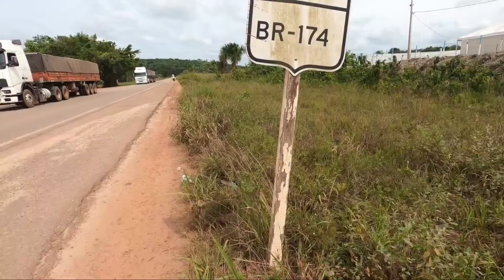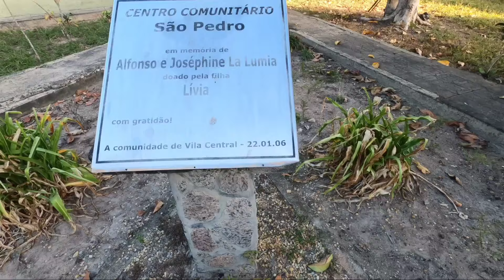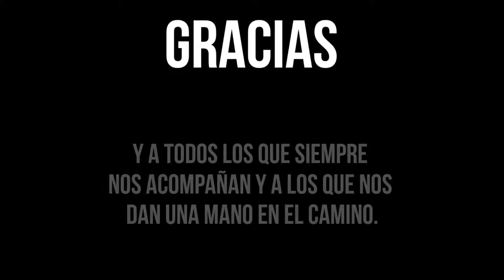Cap.119 [EXTRAÑO CLIMA en Roraima] Viaje en Bicicleta por BRASIL [SUBS]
📽️ Viajando en bicicleta se suele improvisar, pero tenemos en claro que hacerlo en una temporada u otra, te puede complicar.

📍Rodovia BR-432, Roraima, Brasil.

⚠️ Subtítulos disponibles (Español, Inglés, Portugués, etc). No son los automáticos.

🇦🇷 Somos Caren y Cruz, viajando en bicicleta por América. Unimos Alaska (Estados Unidos) con Ushuaia (Argentina) y ahora comenzamos un nuevo desafío hacia el norte de Sudamérica.

👉 Si te gustó el video, nos puedes ayudar dándole ME GUSTA, COMENTANDO y COMPARTIÉNDOLO.

✓ Otras formas:

(desde cualquier país).

Alias: viviendo.el.camino (solo para Argentina).